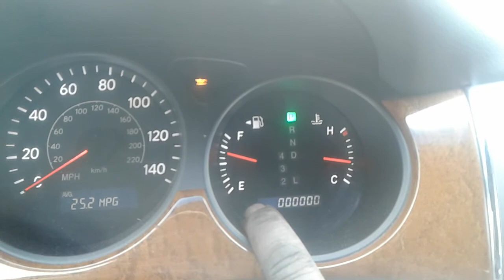Maintenance required light reset oil light 2005 lexus es330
Resetting oil light on a lexus es330.

Make sure the mileage is shown. Turn the key off. Hold the trip button down and turn the key to the on position hold it until the lines and the 000000 disappear.